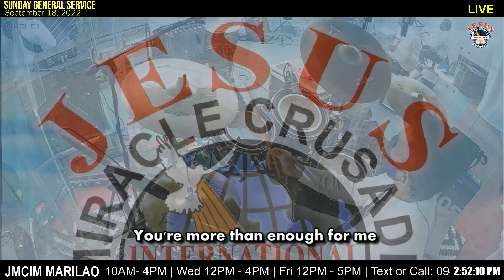Healer | JMCIM Marilao Bulacan JESUS Finest Gen Choir | September 18, 2022